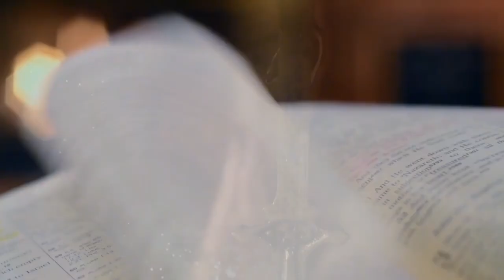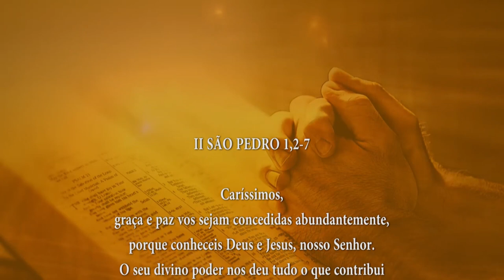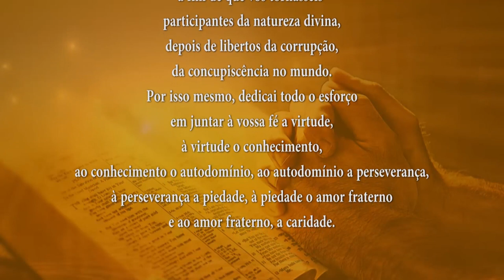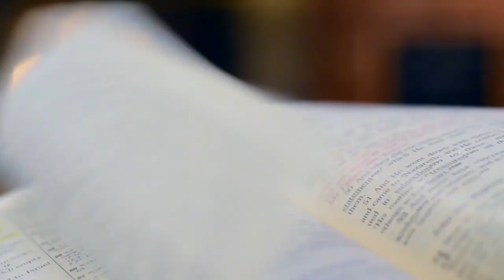PALAVRA DE DEUS 03/06/2024